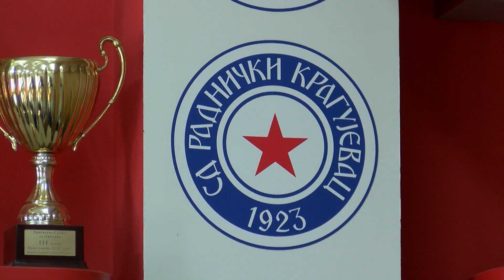Počela savezna liga u boksu